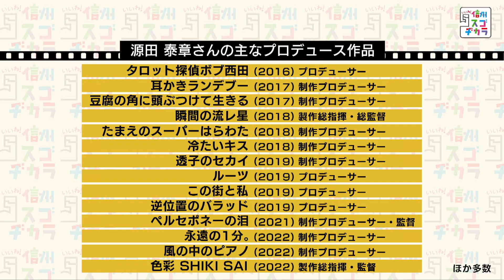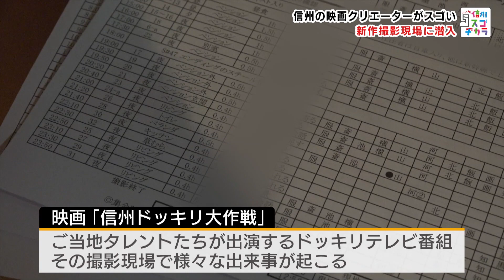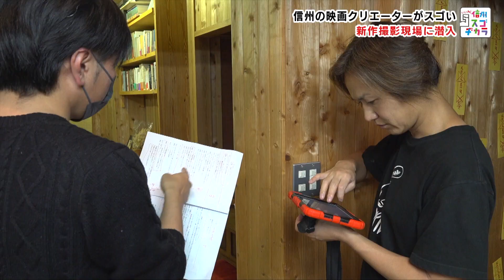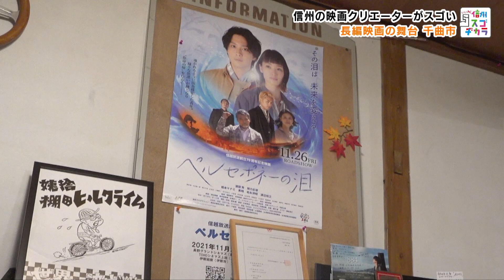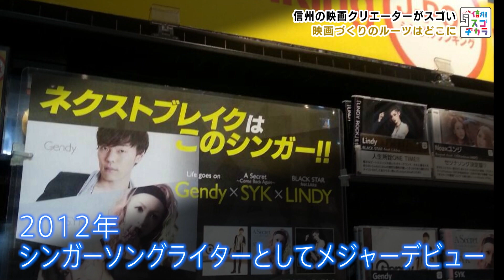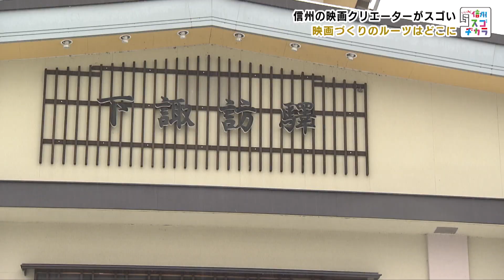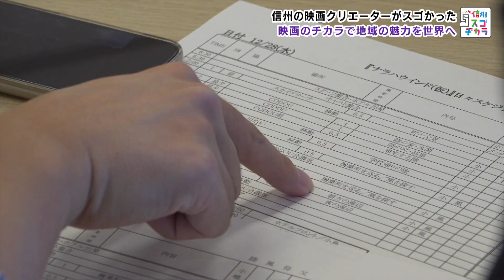信州の映画クリエーターがスゴかった（いいね！信州スゴヂカラ 2023年1月7日）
地域の魅力を「映画」で発信しつづける下諏訪町出身の映画クリエーター源田泰章さん。2016年にプロデュース第一作目を製作してからこれまで7年間で30本以上の映画を生み出してきました。その多くは、長野県内がストーリーの舞台となり、長野県内で撮影。地元にゆかりの俳優やタレントを多く起用したもの。地域と映像作品が連携した地域発信映画の舞台裏に迫ります。

上田市のとあるペンション。陽も落ち周囲が暗くなる中、なにやら動き回る人々が…。映画クリエーターの源田泰章さんが、新作の撮影をしている現場です。少数精鋭で次々と進む撮影。カメラの前には、ヤポンスキーこばやし画伯をはじめ、長野県民なら多くの人が知っているご当地タレントの面々が。「信州ドッキリ大作戦」というタイトルの映画、いったいどんな作品なのでしょうか？

源田さんが手掛けた長編映画「透子のセカイ」「ペルセポネーの泪」の舞台となったのが、千曲市です。印象的なシーンの撮影地として登場する、姨捨の棚田や戸倉上山田温泉。映画に製作に関わることで、撮影地となった地域の人たちはどんな思いを抱いているのでしょうか？旅館の女将役としてセリフも与えられた、旅館の若女将に聞いてみました。

地域の魅力を発信する映画を次々と生み出す、その原動力はどこにあるのでしょう。源田さんの意外な経歴は？そして映画づくりのルーツはどこに？